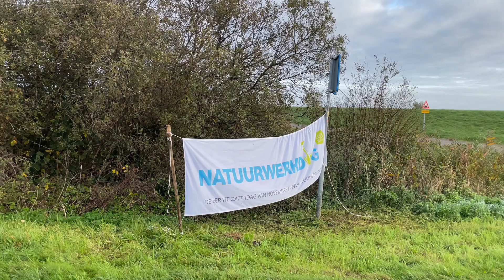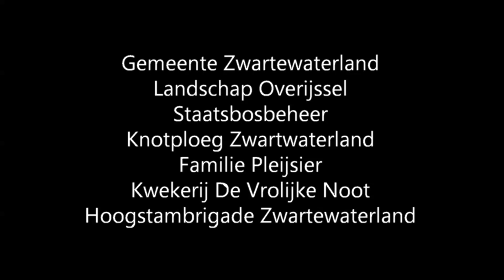Natuurwerkdag 2024 - knotploeg en hoogstambrigade van de gemeente Zwartewaterland.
In gemeente Zwartewaterland werken op deze Natuurwerkdag  de Knotploeg en de Hoogstambrigade gezamenlijk op.
Wethouder Slingerland plant voor deze gelegenheid een nieuwe appelboom.